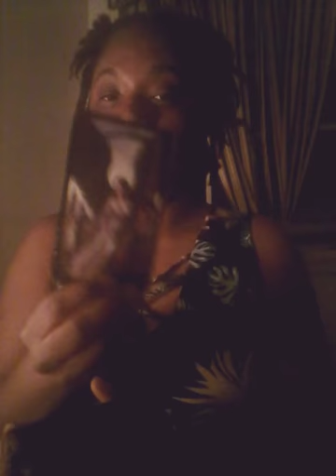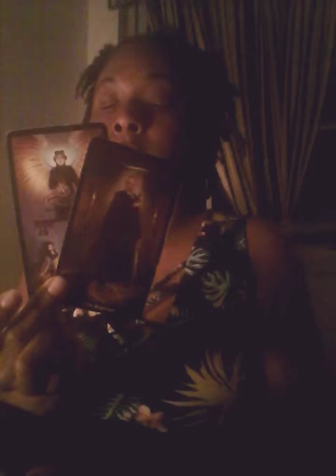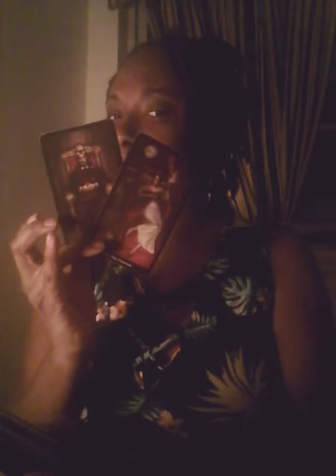Capricorn Love Reading Jan. 5-15 "Come out of hermit mode already"